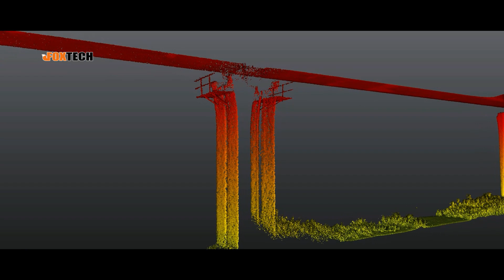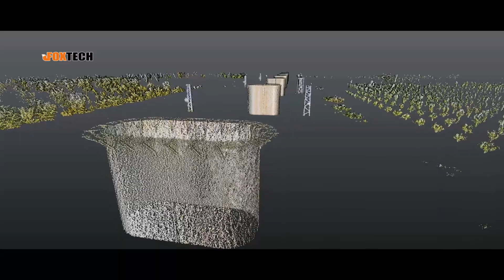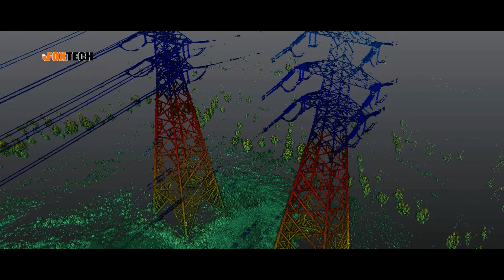3D Laser Scanning Overpass and Powerline in 10mins Using SLAM100 Mobile Laser Scanner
Go outside with SLAM100 handheld mobile laser scanner. The task for today is to scan a 240-meter-long overpass and 65-meter-high powerline. After raining, the road is a little muddy, but it only took us ten minutes to finish.

The effect of the sectional view is also shown in the video. Section boundaries are clear with small measuring errors.

Besides, it is not difficult to scan a 65-meter-high powerline because the SLAM100 has a maximum scanning distance of 120m.

SLAM100 also supports multiple point cloud rendering methods, such as elevation rendering, intensity rendering, texture rendering, and RGB rendering.

 Features:
-16-beam laser channels
-Built-in battery with 2.5 hours enduration
-Rapid data collection without light and GPS
-Generate multiple point cloud rendering
-Various scene applications, such as building, forest, mining, underground tunnel, etc.